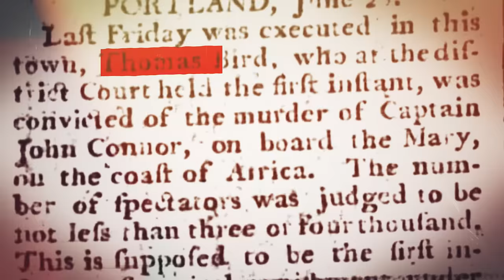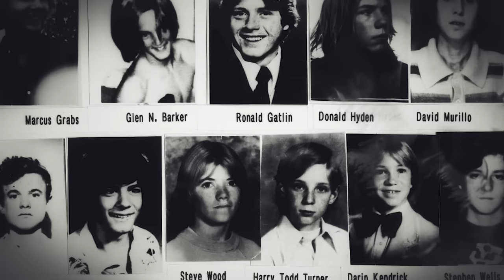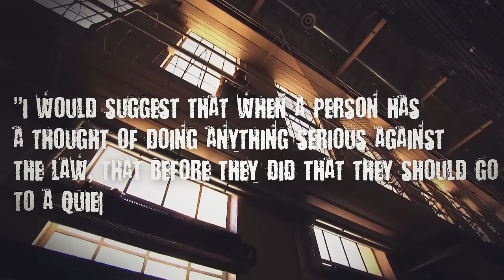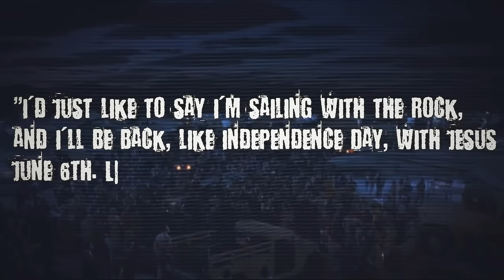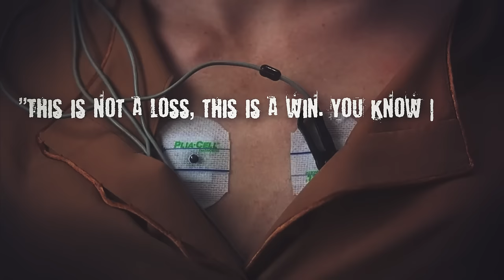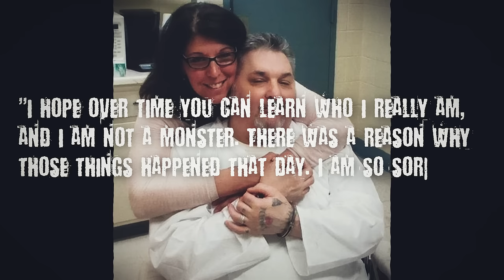Bizarre Last Words from Death Row Prisoners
Welcome to our chilling video where we delve into the final moments of death row inmates and explore their haunting last words. Witness the profound and unsettling testimonies uttered by those on the edge of eternity. Brace yourself as we unravel the emotions, regrets, defiance, and sometimes even unexpected revelations expressed by these condemned prisoners. Join us as we navigate the depths of their souls and uncover the complexities of their final messages. Prepare for a thought-provoking and gripping journey into the minds of those who faced the ultimate judgment.